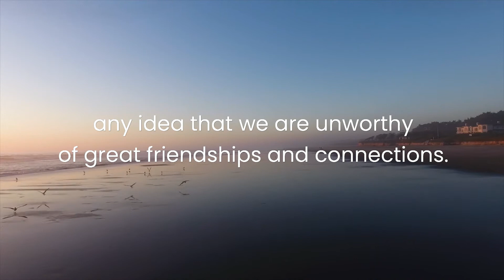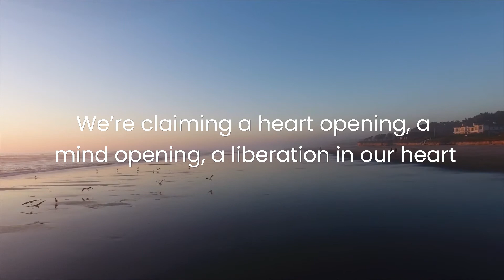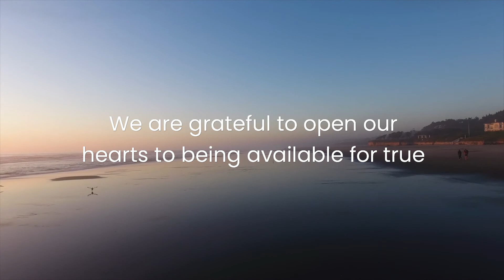Prayer For Spiritual Friendships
Our Prayer For Today is for Spiritual Friendships. 🙏